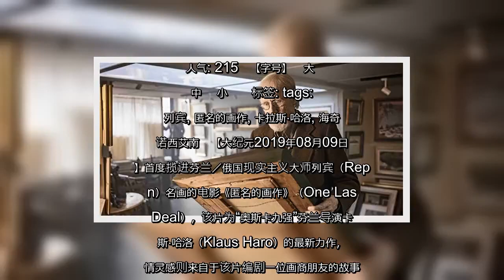✅ 列宾画中藏谜 《匿名的画作》华盛顿影展获奖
✍  人气: 215   【字号】   大    中    小      标签: tags:   列宾, 匿名的画作, 卡拉斯‧哈洛, 海奇‧诺西艾南   【大纪元2019年08月09日讯】首度揽进芬兰／俄国现实主义大师列宾（Repin）名画的电影《匿名的画作》（One Last Deal），该片为“奥斯卡九强”芬兰导演卡拉斯‧哈洛（Klaus Haro）的最新力作，剧情灵感则来自于该片编剧一位画商朋友的故事。  画商想在退休前完成最后一笔交易，除证明自己的实力，并为卖画生涯划上完美句点。同为艺术工作者，卡拉斯‧哈洛听后感概至深，认为该画商想法，正是他现阶段的心情写照，于是决定将之改编成电影，成为他的第六部电影。   《匿名的画作》导演卡拉斯‧哈洛过去拍过5部电影，就有4部代表芬兰角逐奥斯卡，其中《击剑大师》更曾挺进“奥斯卡九强”。这部新片是他与男星海奇‧诺西艾南（Heikki Nousiainen），继《给雅各神父的信》相隔十年的再度合作，  剧情描述一名画商正当退休之际，意外发现一幅未署名的画作，足扭转他失败的人生，决定放手一搏……  擅于肖像画的列宾，最著名是创作了“托尔斯泰”的系列画像。他一生历经过沙皇时期、俄国革命时期，随着成长地圣彼得堡一度被划归芬兰，使他传奇地“生为俄国画家，死为芬兰大师”。电影《匿名的画作》以一幅列宾未署名的名画轶事为题，究竟他为何匿名？又该如何证明该画出自他手？成为贯穿全片、最引人入胜的谜团。  值得一提的是，这部被国际媒体盛赞“剧情强而有力”的电影《匿名的画作》，同时意图使“芬兰艺术黄金时代”风华再现，将一些快为世人遗忘的艺术家一一唤回。   为使全片更具艺术说服力，《匿名的画作》特别选在位于赫尔辛基的芬兰国家美术馆拍摄。该馆虽美不胜收，规矩却多如牛毛，这个不给拍、那个不能动，重要展品得回避，灯光更要严格控管，规范之多、连卡拉斯‧哈洛都摇头笑说“好像在教堂拍片”。  《匿名的画作》不仅横扫多伦多等30个国际影展，更荣获华盛顿国际影展天主教文化奖。该片将于9月6日在台湾上映。  责任编辑：梁梦竹      ...
💖 列宾, 匿名的画作, 卡拉斯‧哈洛, 海奇‧诺西艾南,